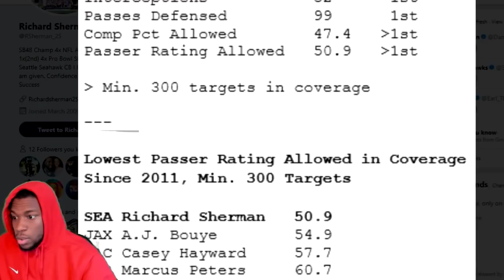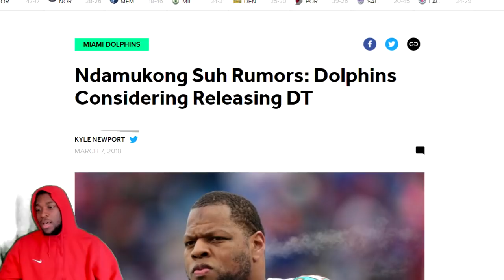NOT SUPRISED! MY REACTION TO THE MIAMI DOLPHINS ALLEGEDLY CONSIDERING RELEASING NDAMUKONG SUH!!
MIAMI DOLPHINS ALLEGEDLY CONSIDERING RELEASING NDAMAKONG SUH!!